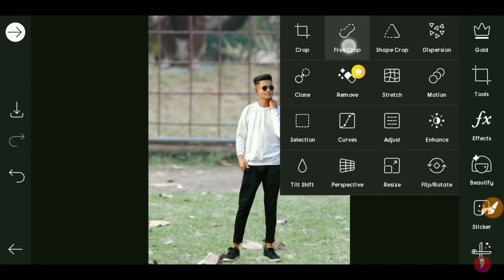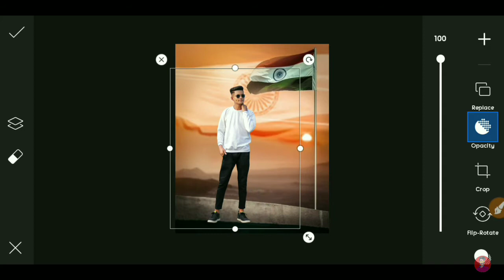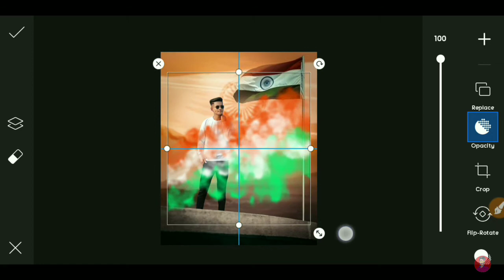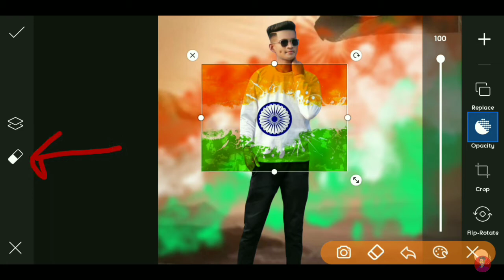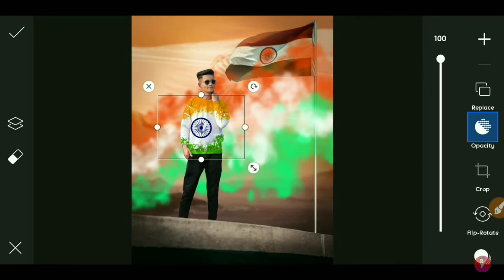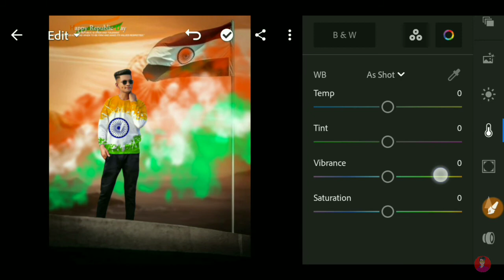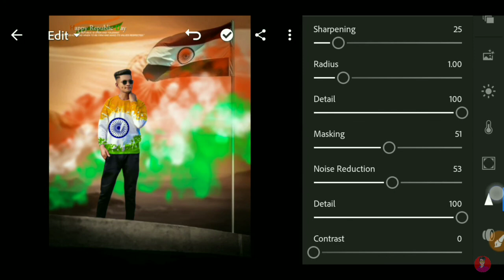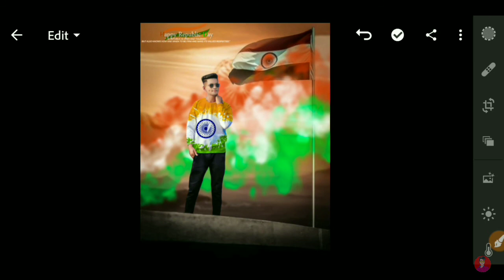26th January Photo editing 2021 |26 January Republic Day Photo editing 2021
26 January Photo Editing
Republic Day Photo Editing
Republic Day Photo Editing PicsArt 2021
Republic Day Photo Editing Tutorial
26 January Photo Editing 2021
PicsArt 26th January New Photo Editing, Republic Day Editing
26 January Editing
26 January, Republic Day